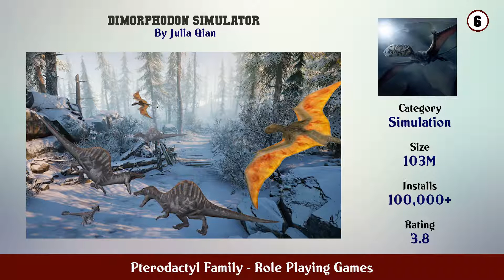Top 10 Pterodactyl Family Android Games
In this video we have listed Top Pterodactyl Family Android Apps. This video is for information and reference purpose only.